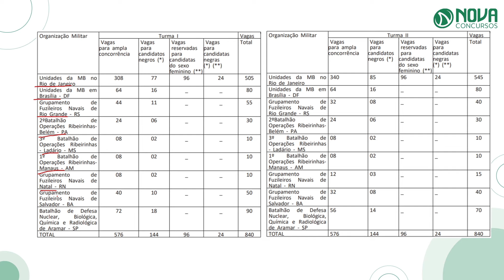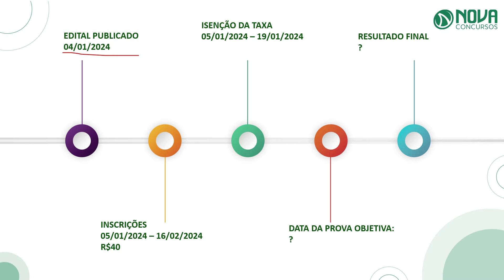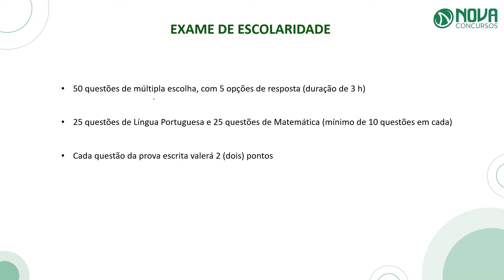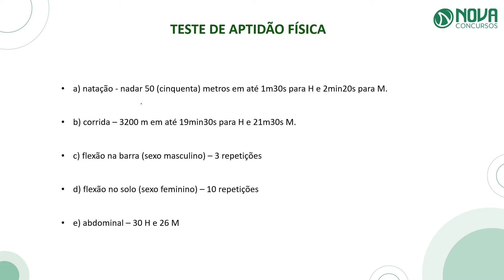Análise do edital FUZILEIRO NAVAL 2025: 1680 vagas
Ótima notícia para os concurseiros que querem ingressar no serviço militar! Foi publicado o concurso Marinha Fuzileiro Naval! 🥳

✅ PDF autossuficiente;
✅ Plano de estudos do especialista;
✅ Tutoria especializada;
✅ Pode baixar o áudio das aulas;
✅ Professores especialistas.

São ofertadas 1.680 vagas de nível médio para o Curso de Formação de Soldados Fuzileiros Navais!

Vagas: 1.680
Escolaridade: nível médio
Salário: até R4 2.294,50
Período de inscrição: de 05/01/2024 até 16/02/2024
Taxa de inscrição: R$ 40,00
Prova: ainda não foi divulgada
Banca: Organização própria

As inscrições poderão ser feitas entre às 8h do dia 05 de janeiro até às 23h59 do dia 16 de fevereiro de 2024, por meio do site da própria Marinha do Brasil .

Para homologar a inscrição, o interessado deverá pagar uma taxa de inscrição no valor de R$ 40,00, até o dia 19 de fevereiro de 2024.

Além disso, o certame oferece a isenção da taxa para os candidatos que:

pertençam a família inscrita no CadÚnico (Cadastro Único para Programas Sociais do Governo Federal), cuja renda mensal per capita seja inferior ou igual a meio salário mínimo nacional; e/ou
sejam doadores de medula óssea.
Atenção! O benefício poderá ser solicitado entre os dias 05 e 19 de janeiro de 2024.

Inscreva-se aqui no nosso canal do YouTube e clique no sininho para receber as notificações de todas as novidades que postarmos sobre o seu concurso, assim como esse vídeo sobre o Análise do edital FUZILEIRO NAVAL 2025: 1680 vagas